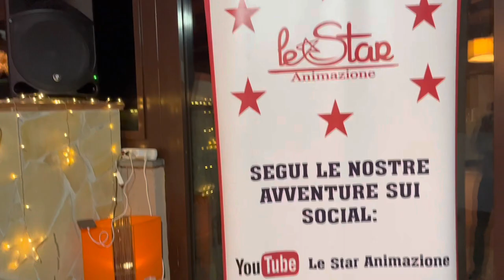Festa a tema Super Mario - Trailer Animazione Catania e Messina